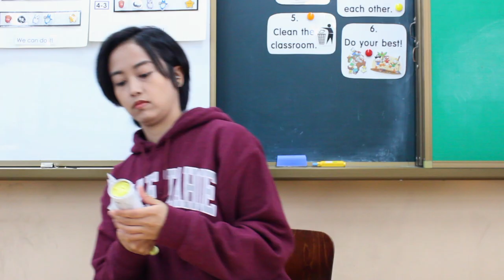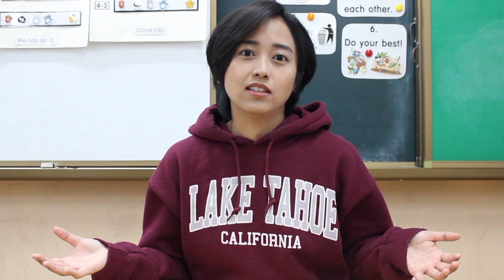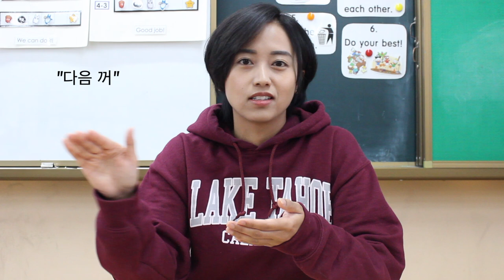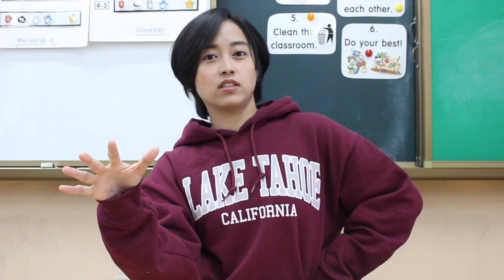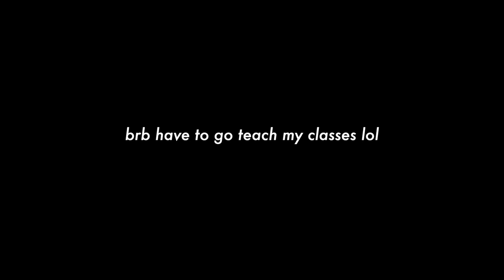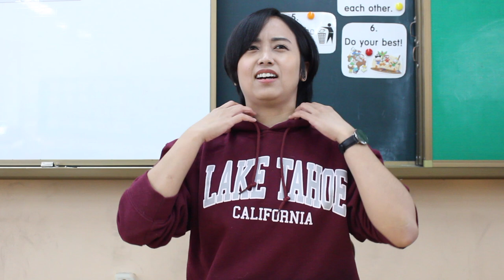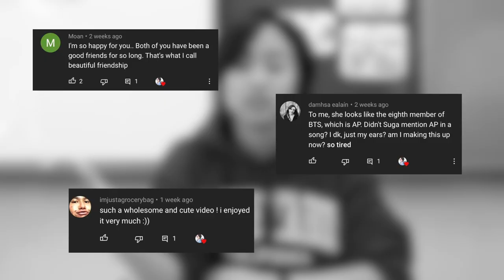Teaching Q&A! | Tips and Teaching in Korea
🎥Equipment:
Canon Rebel T3i | (discontinued, get a newer model)
Sony RX100 III
Rode VideoMic Pro
Neewer Ring Light Kit